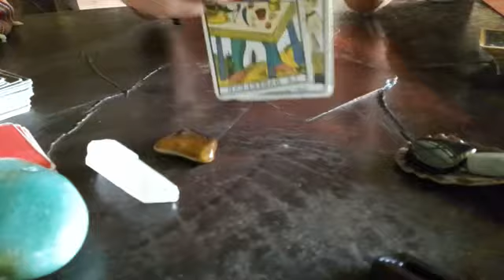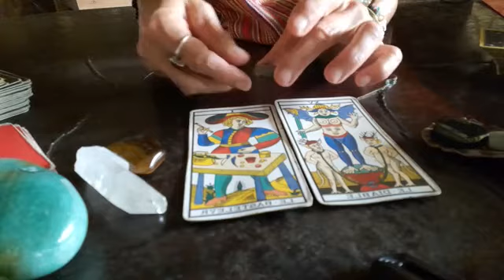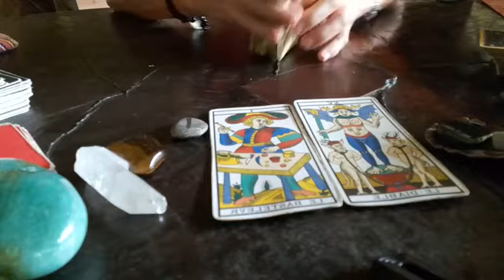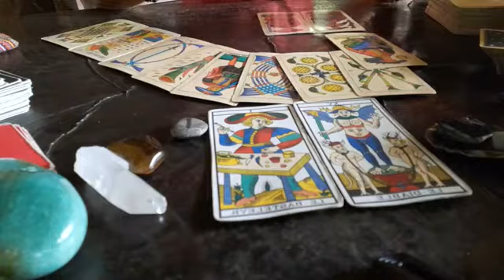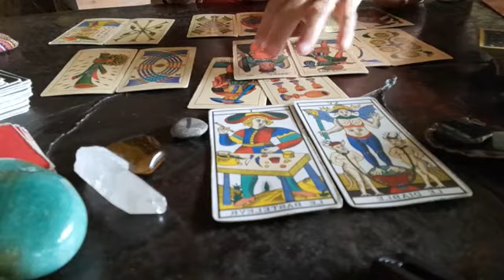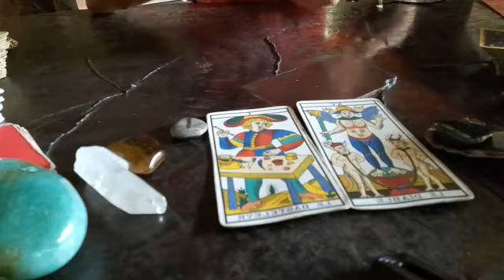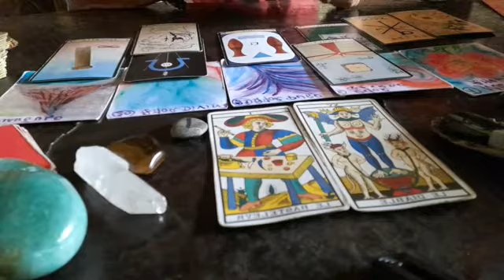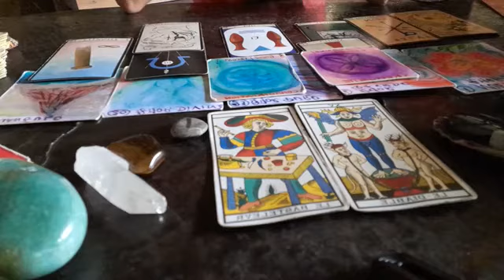Libra♎ diciembre 2021 Centrado(a) en ti para algo grande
Energías generales para libra♎ sol, luna y ascendente, diciembre 2021
Completa estas energías con el video del colectivo de diciembre